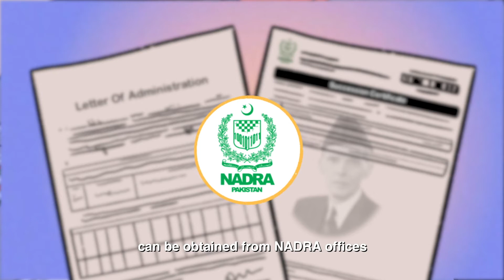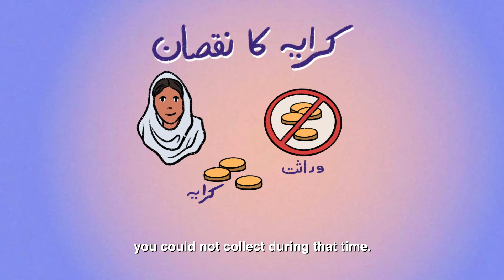Inheritance Property Rights Act - Pashto | LAS | NCSW | SOC Films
Enforcement  of  Women’s  Property  Rights  Act  2020

ذنفاکا۹۲۹۲یکٹاقحقوکےکملااکےتیناخو
رافً ۰۲۰۲  ټکېا قْمح کلاها د ًَاًص د

Did you know the Enforcement of Women’s Property Rights Act 2020 protects the rights of ownership and possession of property by women ensuring that such rights are not violated through harassment, coercion, force, or fraud? Do you know through this act as a woman if you feel like you are being deprived of your rightful legal property then you can file a complaint with an Ombudsperson without needing to go to court?

سا  ہ ہے پبنا  یقینی  کو   تپ سا روا ہے پکر   تحفظ  کا  قحقو ملکیت کی تیناخو   #۹۲۹۲ یکٹا ئٹسار ٹیپراپر  یمنزو فآ سرنفوا ں۔  نتےجا  پآ کیا
یعےرذ کے یکٹا سا ہ ں۔ نتیجا ترعو بحیثیت پآ کیا ؟ئےجا کیا نہ كماپ یعےرذ کے ہید ہھود پ ستیدیز ،نےکر ںسااہ کو قحقو کے حطر ثشکا سپ کے محتسب کسیئےبجا کے نےجا میں لاعد پآ تو ہے ہار جا کیا لومحر سے دائیدجا نینوقا یجا کی پآ کو پآ ہ ہے لگتا کو پآ گرا
؟ں۔  سک اوکر جرد

ؤا يْک عفحت قْمح د تيکله د ّؤ ًَاًص د نلش ٍسص ٍّد ټکېا ظټئاس يټشپاشپ ضٌوېّ فآ ټٌوعسْفًا ېچ ٍد َتپ  َت  ْعات ايآ شثخ ًَاًص ېْي د تيثحت ْعات ايآ ؟يش ےړک ۀً لاهاپ ٍشع َکُْد َپ  اي يتايص ،سّص َپ  قْمح ګًس اد ېچ يْک يٌيمي ٍشثخ اد د ْعات ًْ                                                                              يْک َهّشحه کْڅ ًَ                                                                                 داذېئاج يًًْال ضئاج د ْعات ېچ يګل ېعاد َت  ْعات ېشچ ۀک ېسلا د ټکېا ېد د ېچ ئشل
؟ئش ےلْک جسد تياکش ٍشع ةغتحه لپخ د ےئاځ َپ  تلاذع

This Act has been passed in ICT, Khyber Pakhtunkhwa, and Punjab and we hope to see it being passed by Balochistan and Sindh as well.

قحقوپنےاپردائیدجامیںمنوقانیکستاپ۔گائےجاکیارمنظوبھیمیںھسندروامچستابلوسےا ہں۔ تےکرمیدا   رواہےچکاہوسپمیںبپنجارواانخوپختوخیبر،ٹیسیئیآیکٹایہ
ـں۔ رےجڑسےپیجزپمیڈشلسوےرہلیےکےںفلمولچسپدیمکچھلیاونےآہیجلدلیےکےننےجایممیںےرپکے

ېښک ٍذٌع ؤا ىاتغچْلت َپ  َت  اد ېچ ّشل ذېهُا ږًْه ؤا ےد ےْش طاپ ېښک باجٌپ ؤا اْخًْتښپشثيخ ،يټ يع يئآ َپ  ټکېا اد پغچلد ّسًْ يکًْلتاس سص شيډ ٍساپد ايتشثخ د ٍړا َپ  قْمح د داذېئاج لپخ د ېښک ىًْال يًاتغکاپ َپ  ،يش ےړک سْظٌه نُ
،ئغيًّ ىّړت ٍشع ًْْجېپ د ايډيه لشْع د ږًْهص ٍساپد ًْْولف

These animated films are brought in collaboration with The National Commission on the status of Women &  SOC Films